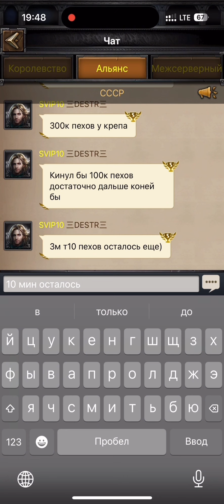Clash of Kings: The West. Командные атаки по п5 200 млн в 49к/ 2 часть 26.04.24